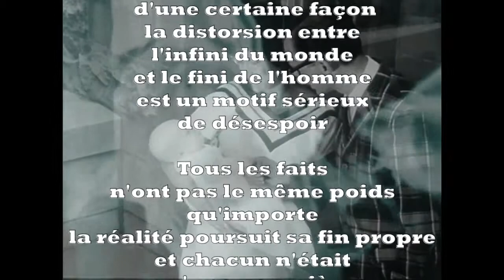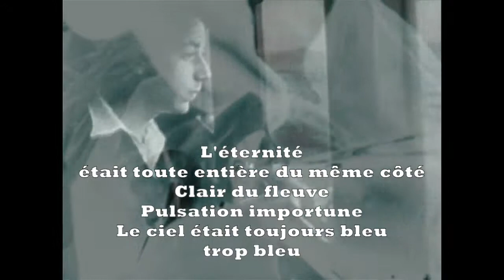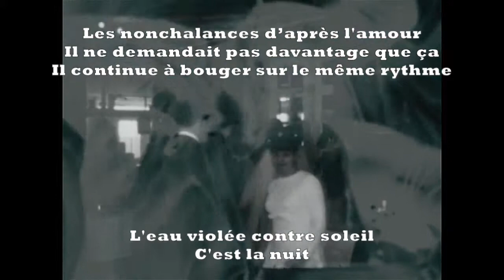Corpus (Saison I, Épisode 2)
Deuxième vidéosérie d'Ysé Marmaduke, Corpus s'enrichit d'un nouvel épisode respectant à sa façon les règles sous-jacentes de l'ensemble Un Monde Incertain, œuvre collective travaillant, sous la direction de Jean-Pierre Balpe, autour de la génération automatique de texte.